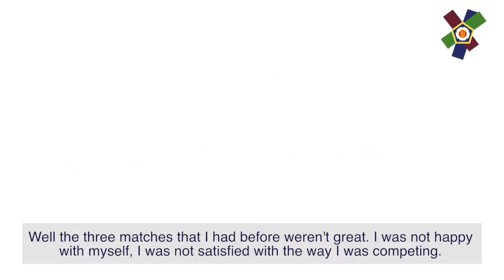U23 EUROPEAN JUDO CHAMPIONSHIPS 2017: Interview with Dzmitry Minkou 🇧🇾